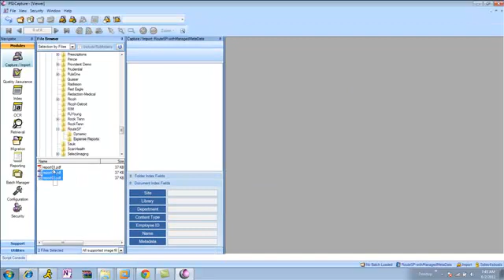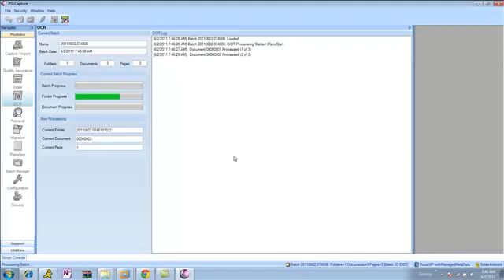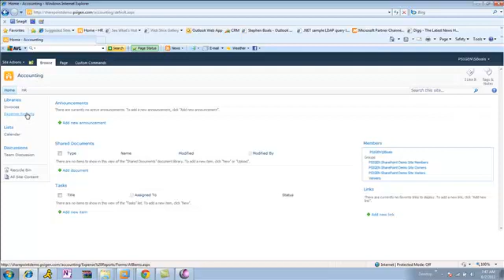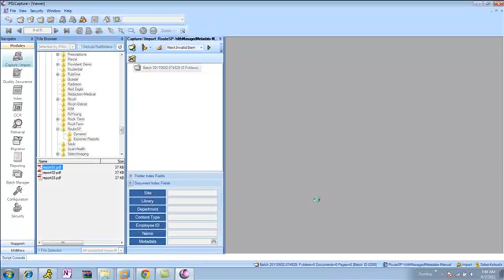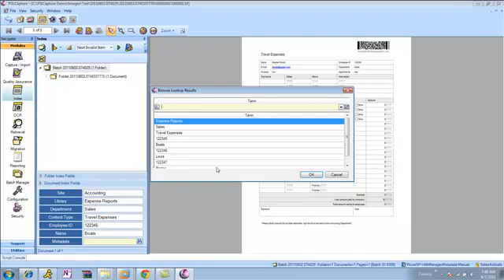PSI:Capture and Managed Metadata/Term Store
A demo of PSI:Capture's ability to auto-create terms and populate managed metadata columns.